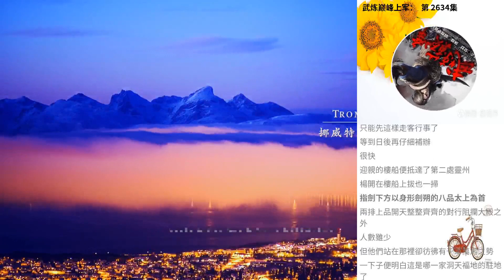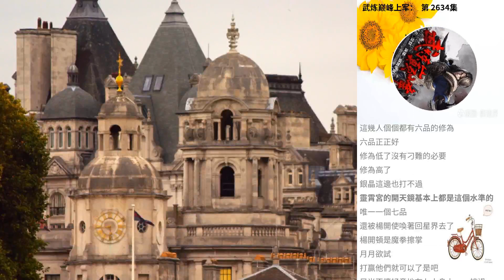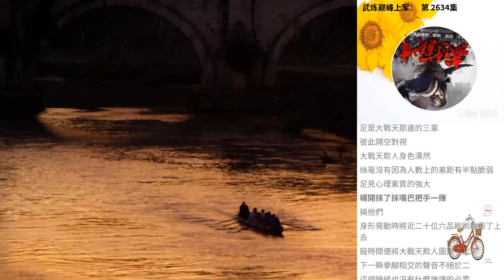武煉巔峰上軍： 第 2634集